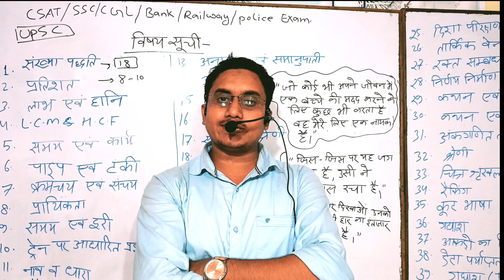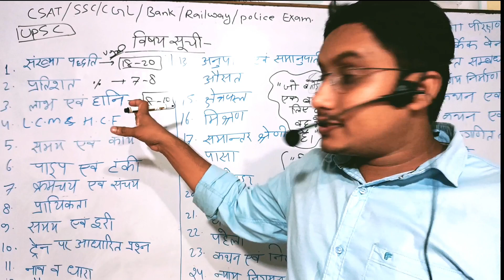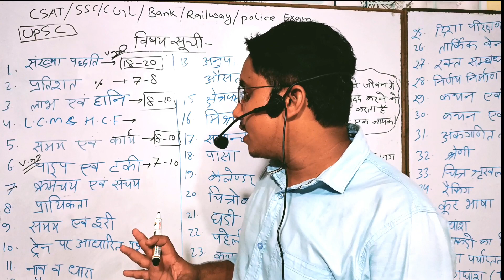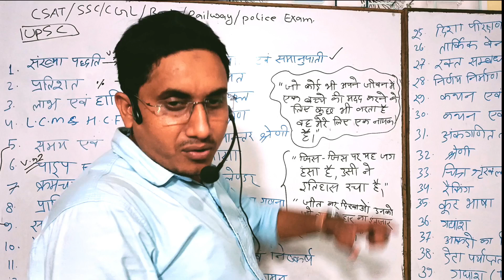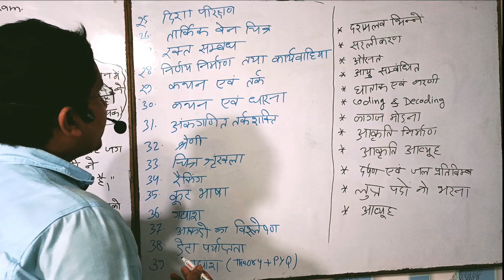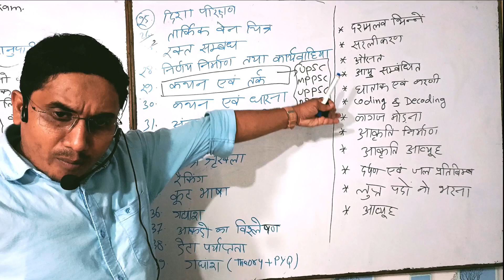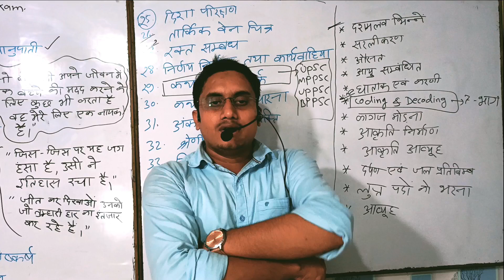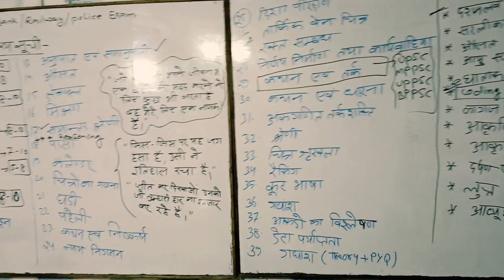UPSC COMPLETE SYLLABUS OF UPSC | REASONING | APTITUDE | ANALYSIS | CSAT | BY AHMED | DISCOUSE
hello everyone aap sabka hamare channel per swagat hai aaj se mein aapko YouTube per complete syllabus UPSC SSC CGL aur jitne bhi government exam hai mein aapko aapane channel ke madhyam se aapko mein padhne wala hun aap log bhi agar mein channel per agar ne agar dua hai to please Hain hamare channel ko subscribe ke lijiyega kyunki aaj se mein aapka dost banae ja raha hun theek hai aaj se jo hai mein aapka per hamesha jaisa Dunga jab tak exam Na Ho jaaye to pre-conference ke sath mein YouTube per a raha hun please hai mere channel ko aap log subscribe ke liye guitar ki hamari Jo video hai ab tak pahunch Saket to ham cset ft science aur jaisingh Raja ke sath le chalenge har tarah ka bacha le hoga time ham yahan per mention karenge ab to please hai aap subscribe kar dijiye hamare channel ko

doston ek baat mein batana chahta Hun ki yah Jo aapka pura pattern by pattern classic chalega yahan per humne jo hai sirf ft aur reasoning Ke Dala hai Chhapra se class chalenge mein science ka jo aane wali video hai use per mein bataunga ki science mein kya kya topic padhaaunga GS mein kya ke topic padhaaunga mein pura jo hai bahut plan ke sath mein utar raha hun khada YouTube per a Raha Hun tu meri aapse Agra hai ki mere Dil Ko mere hamesha jo aap support Karen aur mere sath aap judjaa ak family member ki tarah taki hamare aane Wale video ab tak pahunch sake ok thank you

Hi.

👉Class 2,3 | Number system |Natural Numbers,prime,perfect numbers | Rational number || Irrational...

ssc maths Er. ahmed_sir